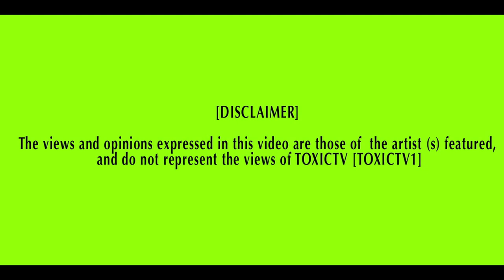TOXICTV - Just EA Ft J.Gang, SV, Nay Bridge, Reidy - " No Stopping Me "